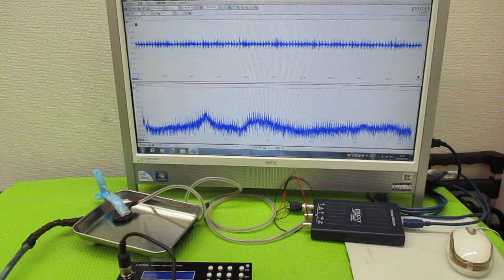超音波制御技術